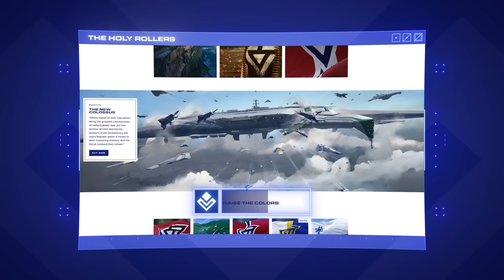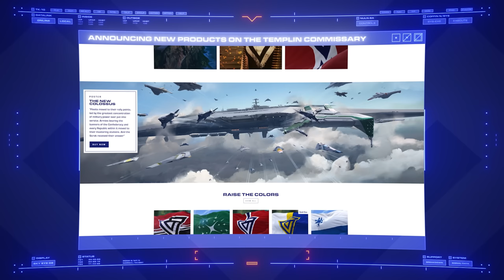1st Armored Regimental Combat Team. "The Holy Rollers" | Halo Reimagined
To the Covenant, the 1st Armored Regimental Combat Team was considered the practitioners of the most vile forms of heresy. To the UNSC Army, it was  disorderly, undisciplined and vulgar. But to the men and women within it, there was no finer title in the galaxy, than that of "Holy Roller".

Holy Roller Merch Coming to the Templin Commissary this weekend!